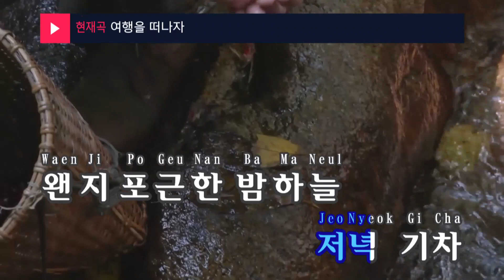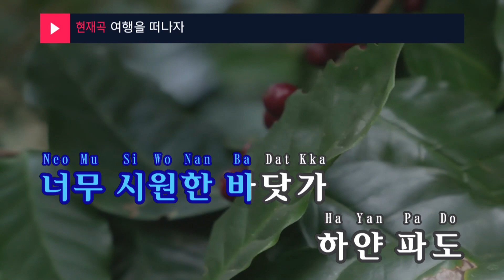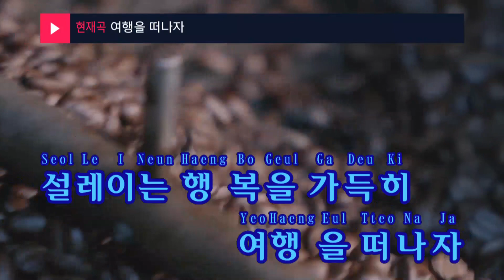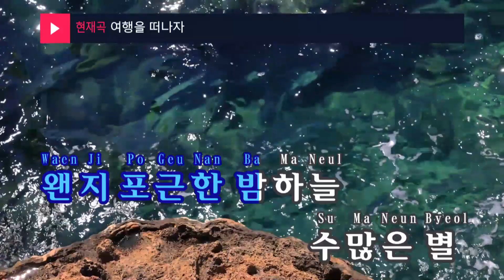여행을 떠나자 - 이지영(Let's get out - Lee Ji Young) (KY.47232) / KY Karaoke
★ 곡 정보 ★
번호 : 47232
제목 : 여행을 떠나자
가수 : 이지영
작사 : 최성락
작곡 : 최성락

Copyrightⓒkeumyoung